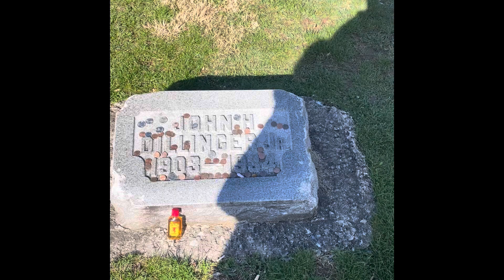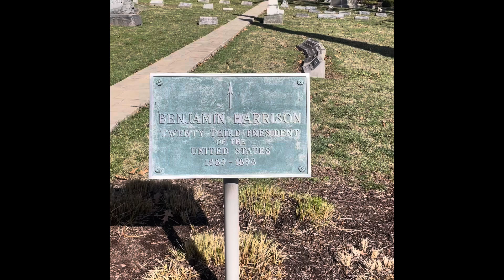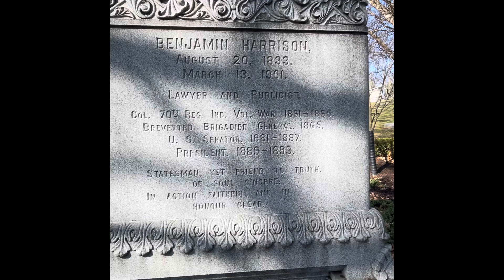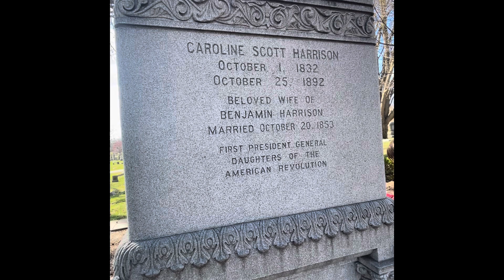The graves of John Dillinger, James Whitcomb Riley and Benjamin Harrison, 23rd president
Crown Hill ￼cemetery.  Indianapolis, Indiana